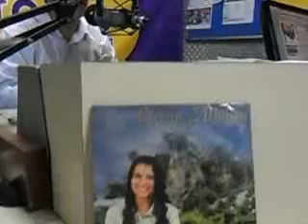Eliane moraes entrevista nossa radio ceara 97,7 fm 5 22/11/12